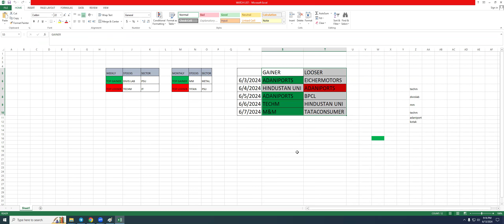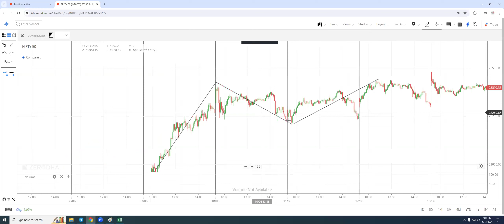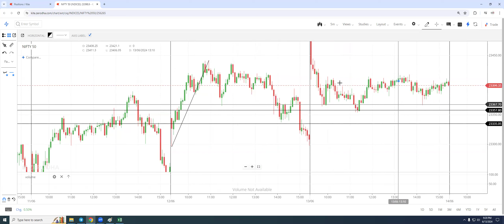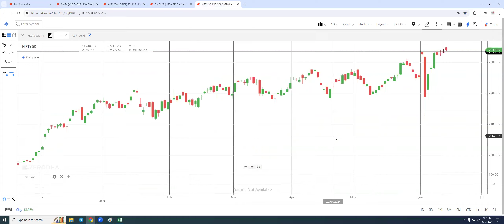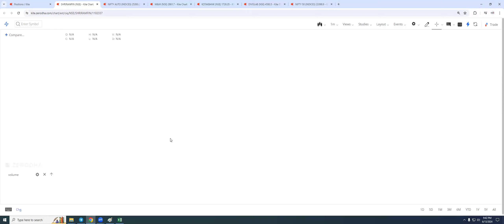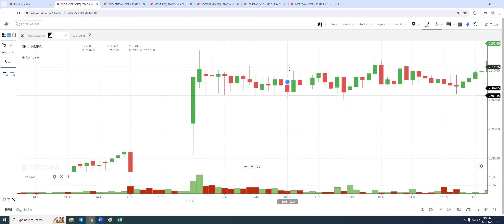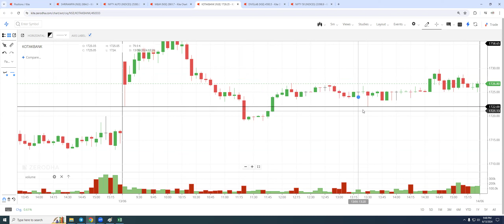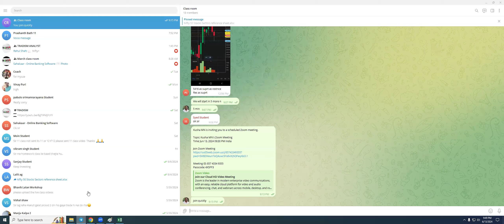How to confirm support and resistances # Class recording